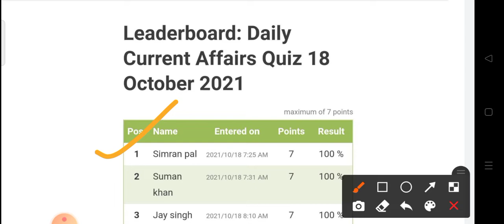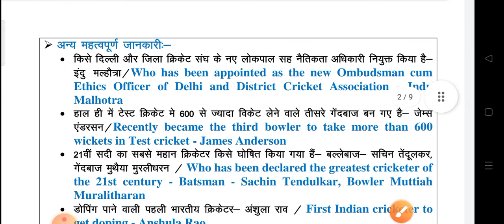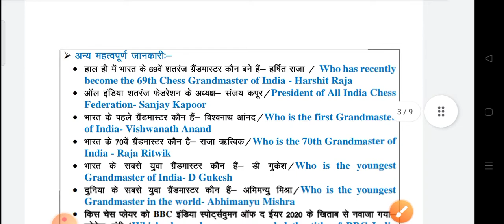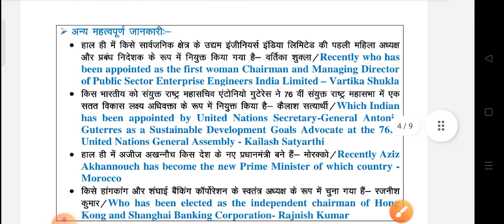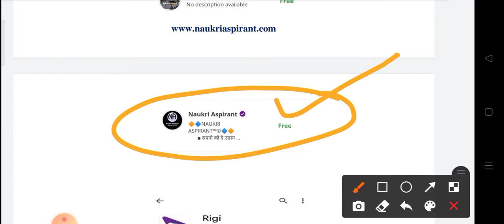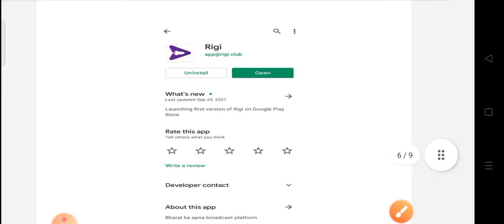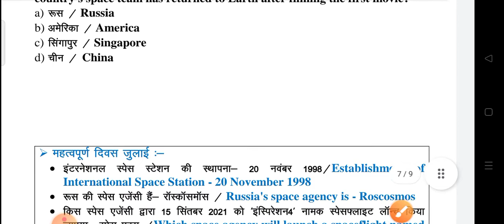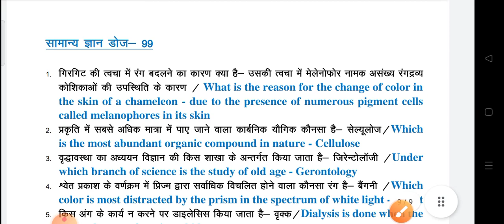19 October 2021 |Current Affairs Booster Class #117 | CA MCQs Question With Details Discuss